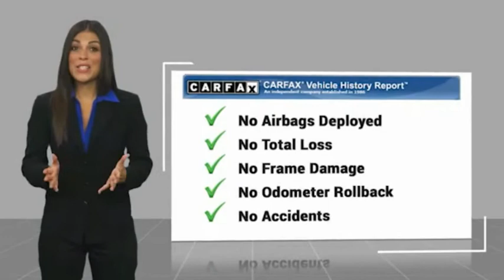2016 Chevrolet Colorado G1254447P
2016 Chevrolet Colorado 2WD Crew Cab 128.3 LT

3725 Auto Mall Dr.

LOW MILES - 41,526! 2WD LT trim. EPA 26 MPG Hwy/18 MPG City! Back-Up Camera, Alloy Wheels, Tow Hitch, WiFi Hotspot, Onboard Communications System, Satellite Radio, ENGINE, 3.6L SIDI DOHC V6 VVT, AUDIO SYSTEM, CHEVROLET MYLINK RADIO.. KEY FEATURES INCLUDE: Back-Up Camera, Satellite Radio, Onboard Communications System, Aluminum Wheels, WiFi Hotspot. Chevrolet 2WD LT with SUMMIT WHITE exterior and JET BLACK interior features a V6 Cylinder Engine with 305 HP at 6800 RPM*. OPTION PACKAGES: ENGINE, 3.6L SIDI DOHC V6 VVT (305 hp [229 kW] @ 6800 rpm, 269 lb-ft of torque [365 N-m] @ 4000 rpm), LT CONVENIENCE PACKAGE includes (C49) rear window defogger, (A28) rear-sliding window, (T3U) front fog lamps, (BTV) Remote vehicle starter system and (PPA) EZ-Lift tailgate, DIFFERENTIAL, AUTOMATIC LOCKING REAR, TRAILERING PACKAGE, HEAVY-DUTY includes trailer hitch and 7-pin connector, TRANSMISSION, 6-SPEED AUTOMATIC, HMD, 6L50 (STD), AUDIO SYSTEM, CHEVROLET MYLINK RADIO WITH 8 DIAGONAL COLOR TOUCH-SCREEN, AM/FM STEREO seek-and-scan and digital clock, includes Bluetooth streaming audio for music and select phones; voice-activated technology for radio and phone; featuring Apple CarPlay capability for compatible phone; includes auxiliary jack (STD). EXPERTS REPORT: Seat comfort is excellent up front, even on long drives, and if youre on the tall side, youll find headroom and legroom more plentiful than in the Tacoma. -Edmunds.com. Horsepower calculations based on trim engine configuration. Fuel economy calculations based on original manufacturer data for trim engine configuration. Please confirm the accuracy of the included equipment by calling us prior to purchase.